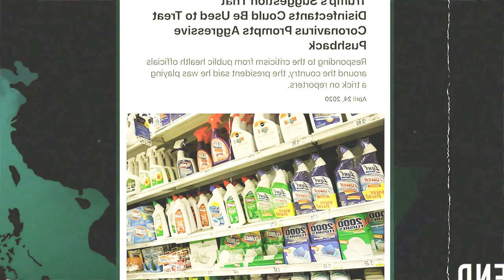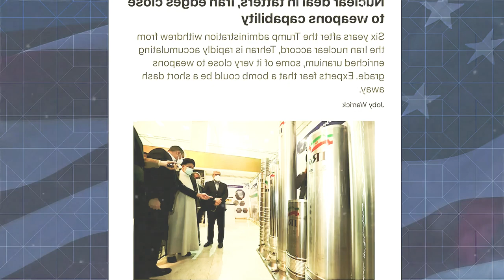Trump White House Insider Miles Taylor DEBUNKS Biggest Trump Lie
Former chief of staff at the Department of Homeland Security in the Trump administration, Miles Taylor, debunks a popular Trump myth with host Anthony Davis on The Weekend Show.